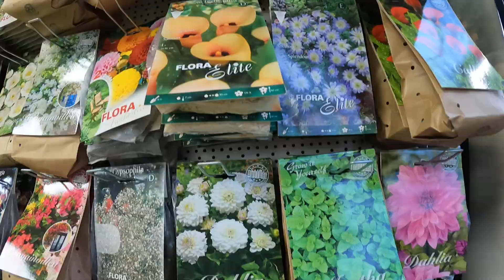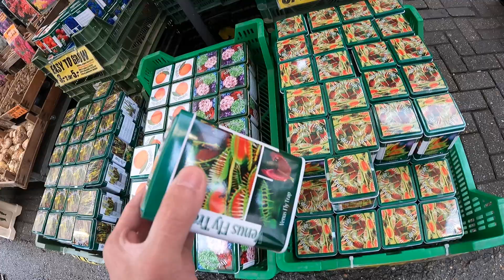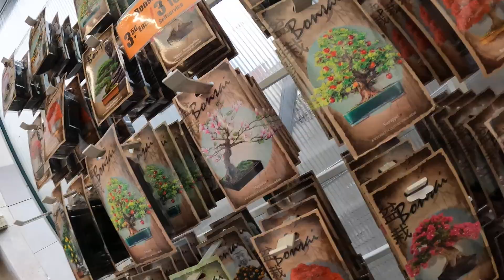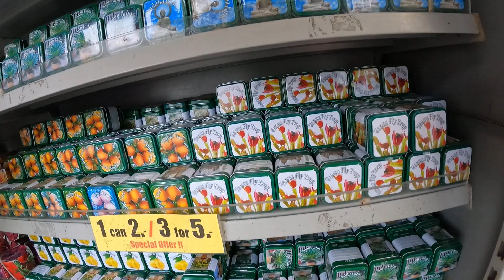Inside Flower market Amsterdam (Bloemenmarkt)